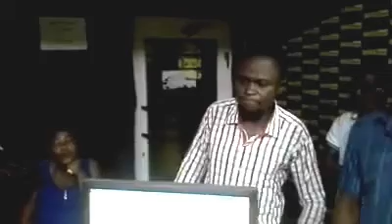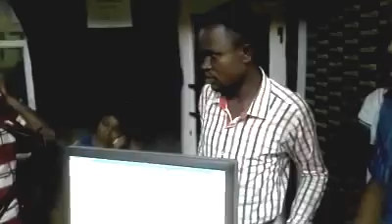My Edited Video